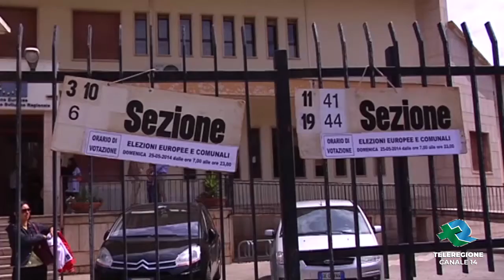Bari Elezioni regionali si potra votare tra Luglio e Novembre TG Teleregione 18 04 2020 1